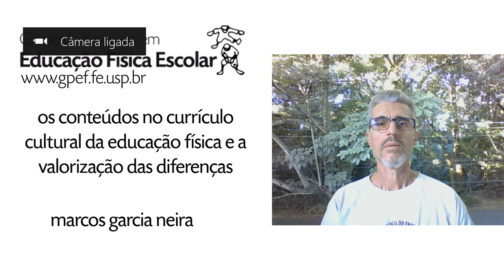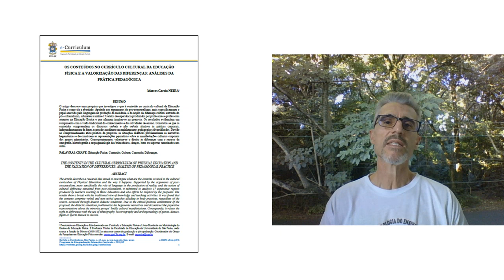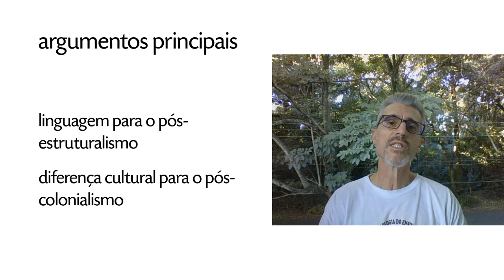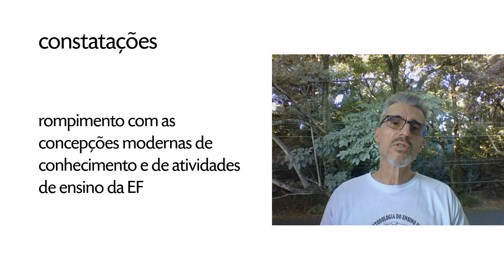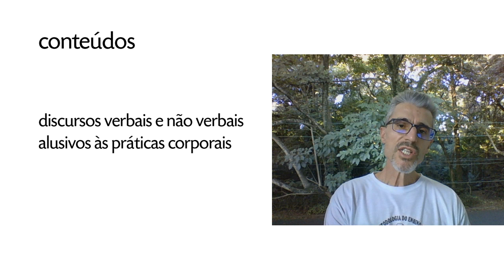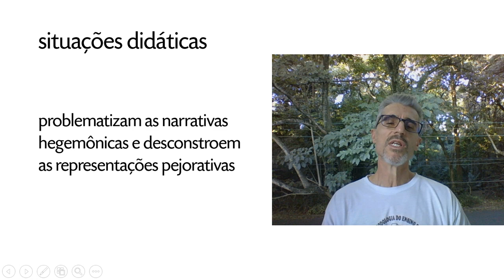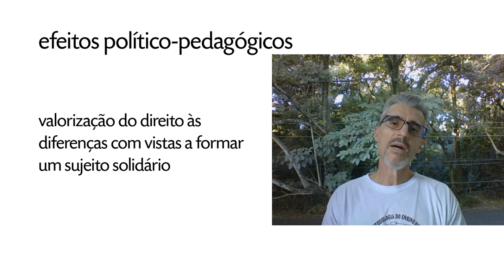Os conteúdos no currículo cultural da Educação Física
A convite de Adriana Gehres, professora da Universidade de Pernambuco, Marcos Neira sumariza a pesquisa publicada em artigo da Revista e-Curriculum, disponível